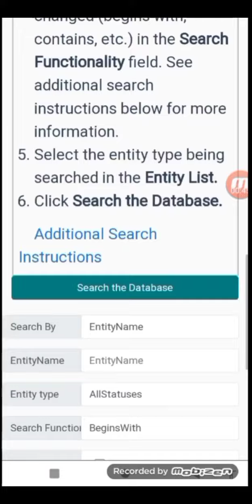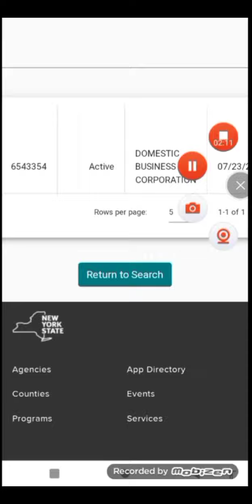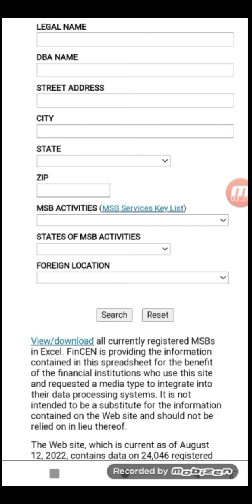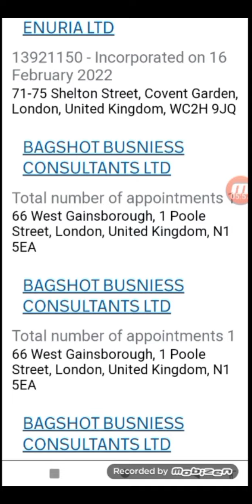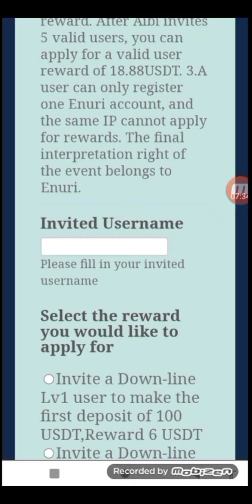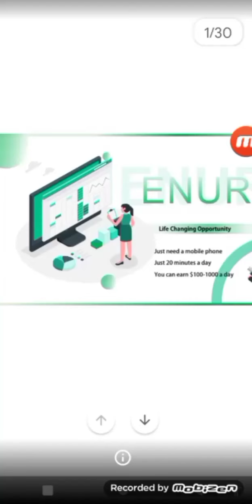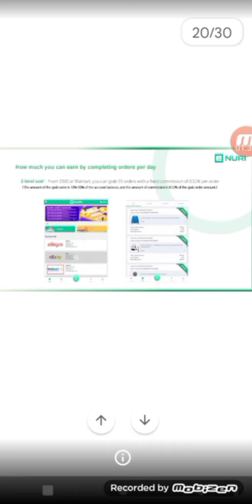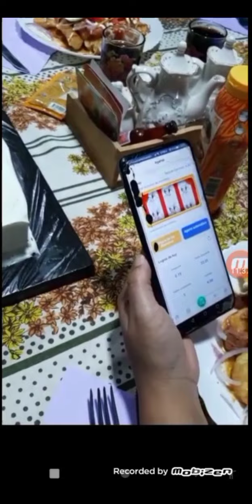ENURI APP , make a passive income 50$ per day EASY!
ENURI is your business platform of the year. With a minimum investment of 30~5000USDT working capital, earn the highest commissions!! Invite new members to join your team, the more the merrier and the higher the return. Each new member gets 8.88usdt welcome bonus for the first 100usdt recharge.
Receive 300USDT upon registration !
Reach out to your Senior Agent to receive your registration bonus and invitation bonus!!!

Grow your team and earn an agency contract:

Internship Agent - Invite effective first-level users to reach 20 people, with a monthly salary of 168.88USDT
Junior agent-Invite effective first-level users toreach 100 people, with a monthly salary of 1688.88USDT.

When you invite the 10 valid direct subordinate user to deposit 100USDT, you can get a reward of 58.88USDT
Invite new Down-line Lv1 users to receive up to 258USDT reward for the first deposit
Invite valid users to deposit and get up to 258.88USDT reward

Query method: DOS ID: 6543354

Query company name: ENURI SHOPPING BUSINESS MARKETING LTD

Website of the United States Financial Crimes Enforcement Network
Query method: MSB REGISTRATION NUMBER/DCN: 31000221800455

New Best Order Grabbing & Shopping Project Review | Live Deposit & Withdrawal | ENURI
fiat currencies
Airdrop crypto
trc20 wallet